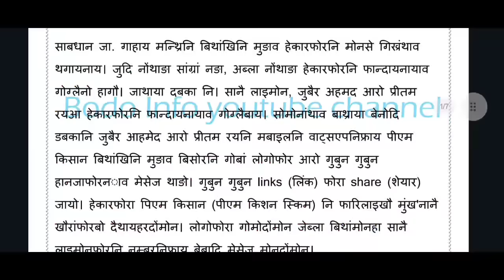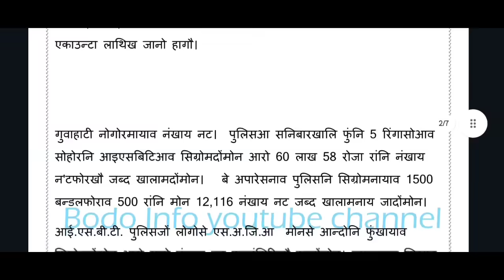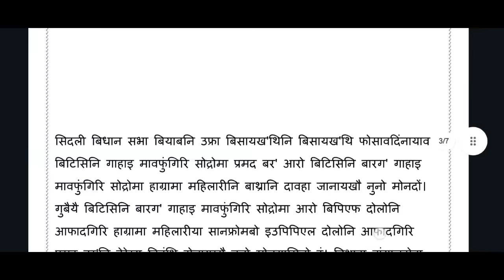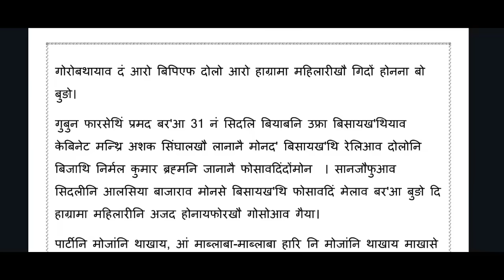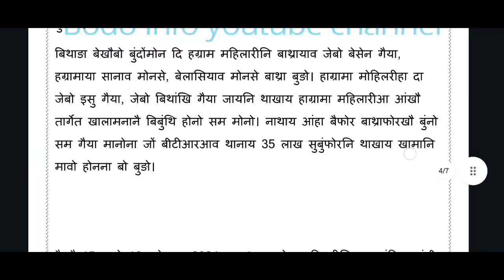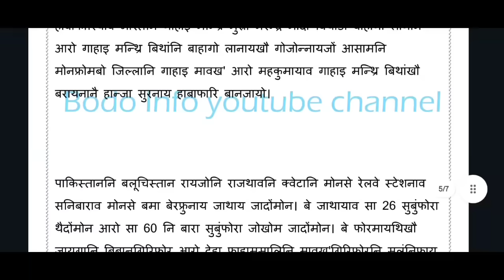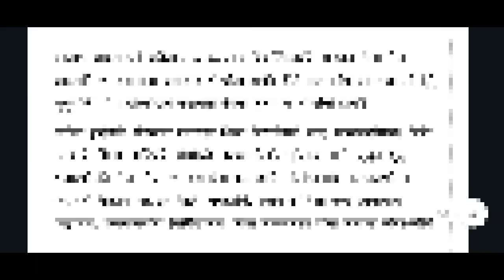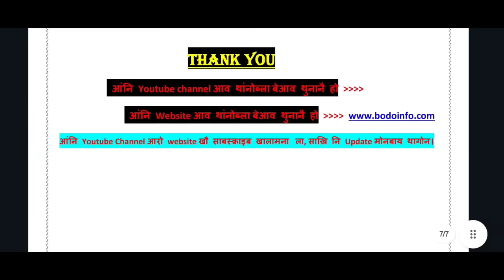Bodo news 10 Nov/ Bodoland Mohotsov. प्रमद आरो हाग्रामानि गेजेराव।